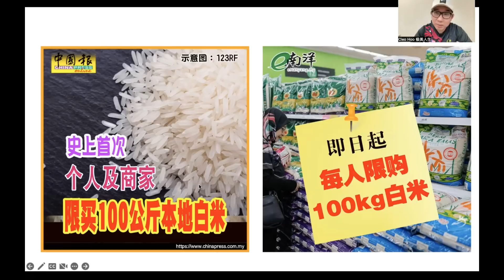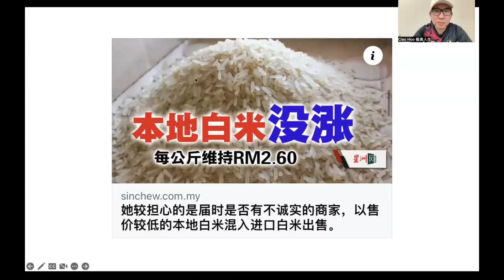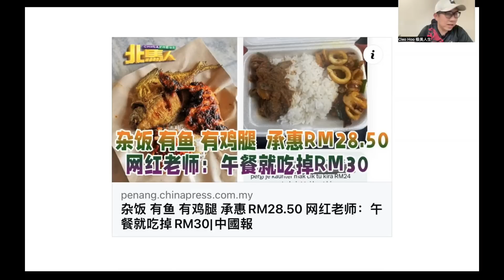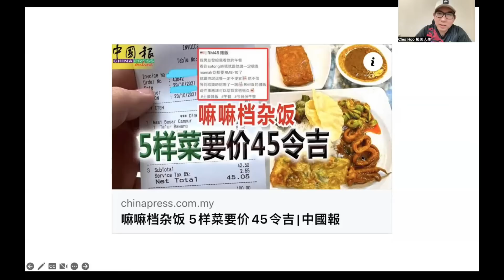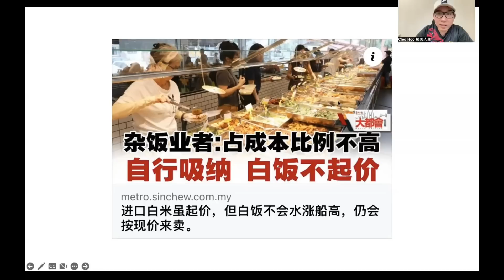【韭菜人生】第164期 米价涨价杂菜饭价格大暴涨？无良商家囤米准备乱涨价！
白米价格上涨，相关的无良商家也趁机准备大涨价！

谢谢🙏
Cleo Hoo 胡苍凌